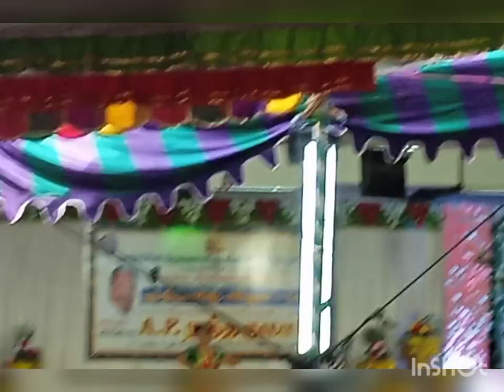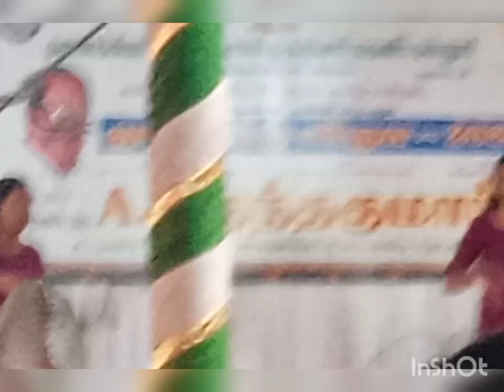DKM college for women muthamizh vizha celebration in 2022